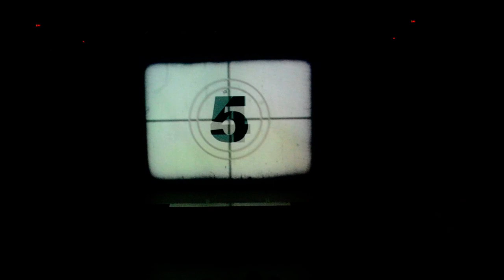Blackheath High Fashion show 2013